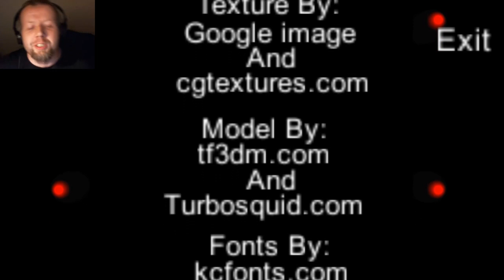Dying Asylum - My Chainsaw is Broken! - Indie Horror Game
Slap me for having so many damn links!